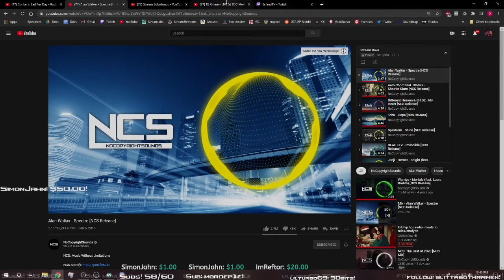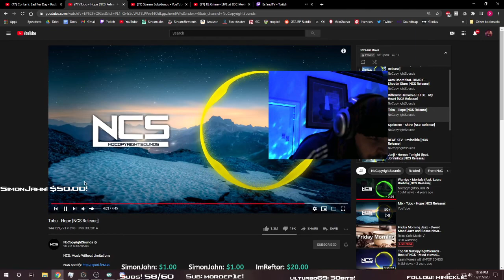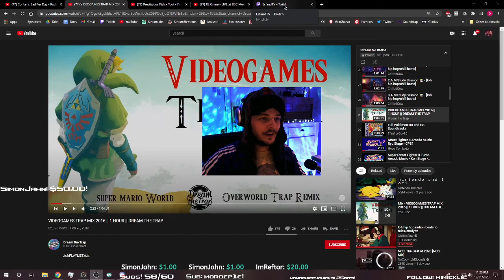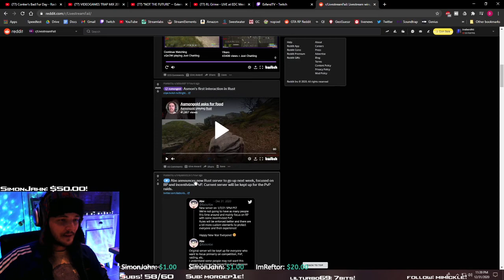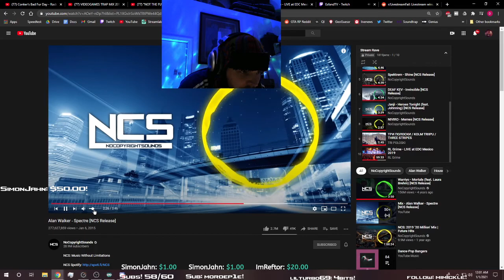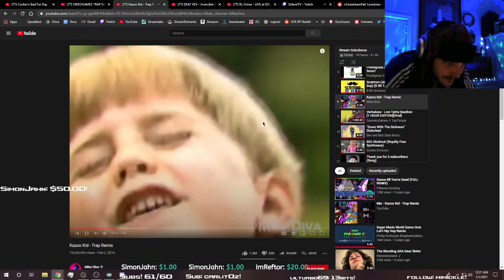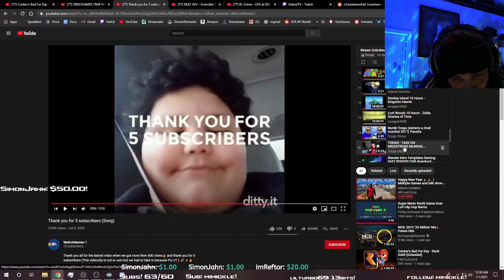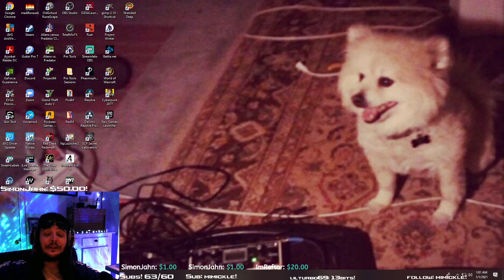Inaband DJ's EsfandTV's New Years Eve Party!